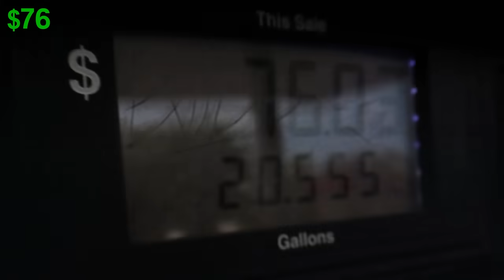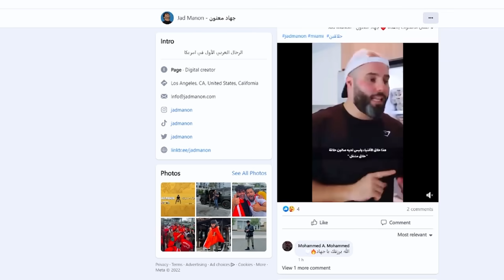عشت حياة جلال ابو مويس ليوم كامل !! - فيلا فخمة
-- اذا بتحب تشوف يومياتي بشكل تفصيلي و فخم !!

-- اذا بتحب تشوف فيديوهات قصيرة و مفيدة !!

-- اذا بتحب تشوف افكاري و توجهاتي او خلص نت اليوتيوب عندك !!

- التاريخ : 2022

- المكان : ميامي - فلوريدا

- الساعة : يوم تصوير

- عدد المشتركين عند نشر هذا الفيديو : 263 الف مشترك